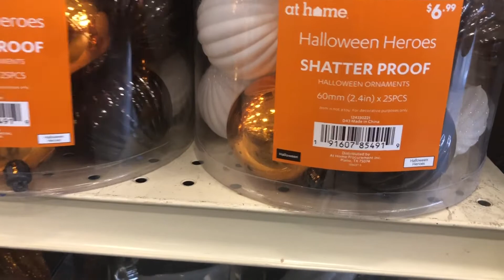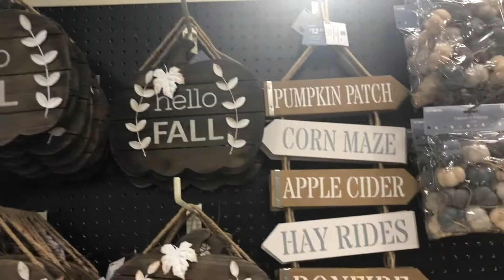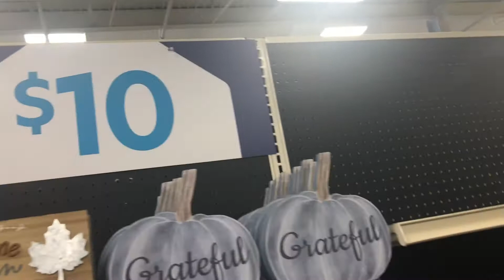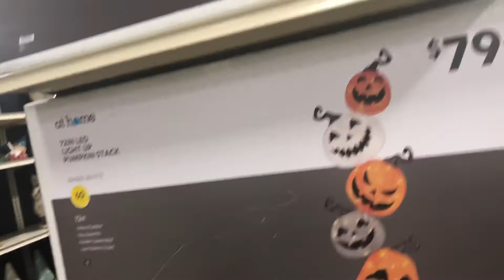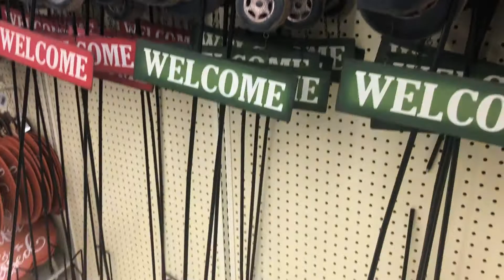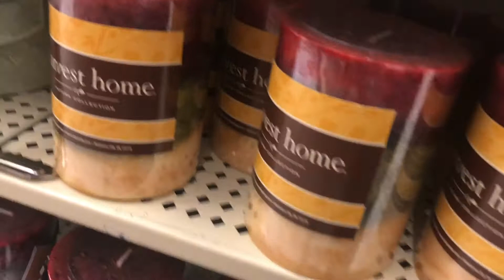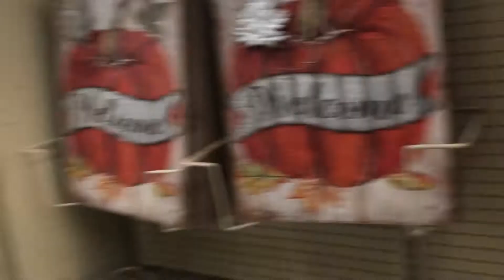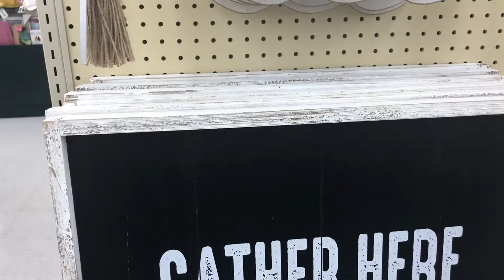AtHome HobbyLobby Walkthrough Fall2021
Join me as a check out the new Fall 2021 decor at At Home & Hobby Lobby.